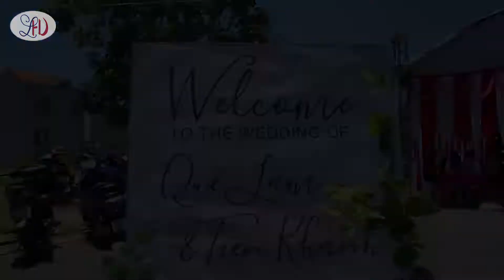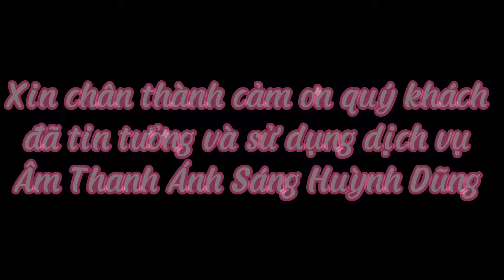Lễ Vu Quy Quế Lâm & Tiến Khánh